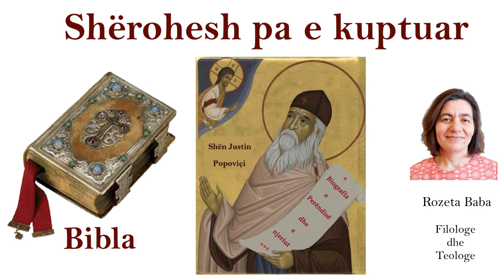Shërohesh pa e kuptuar - Shën Justin Popoviçi Përgatiti: Rozeta Baba